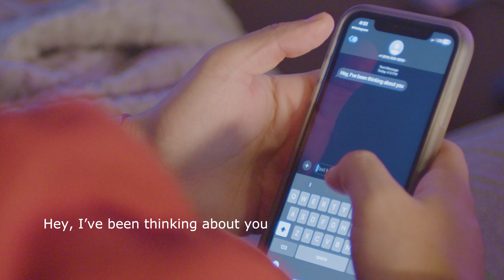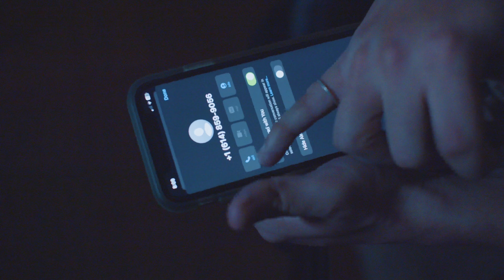Unknown Number | Short Film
What happens when you reply to that text from an unknown number...

Written and Directed by: Meshach Malley
Starring: Ulises Ruiz

A Gentle Embers Media Production